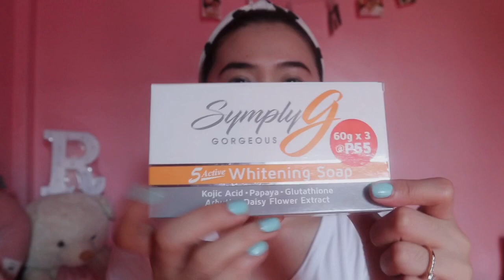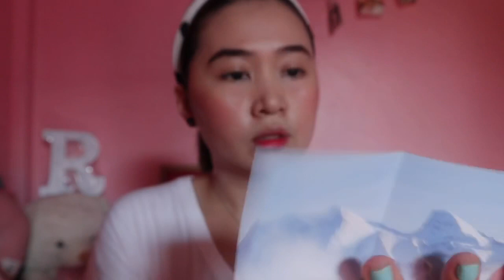AFFORDABLE WHITENING SOAP | ANG MURA!!! + SKIN CARE TIPS | Rocel Pagtalunan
AFFORDABLE WHITENING SOAP | ANG MURA!!! + SKIN CARE TIPS | Philippines

Maraming salamat po sa inyong panunuod. Positive lang ❤️ God Bless 🙏🏼

Spread Love 💕